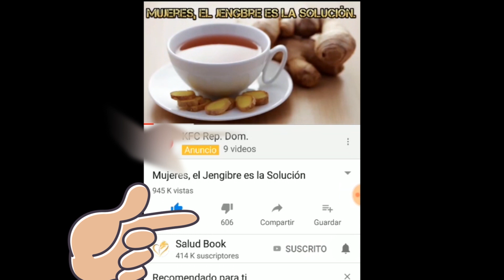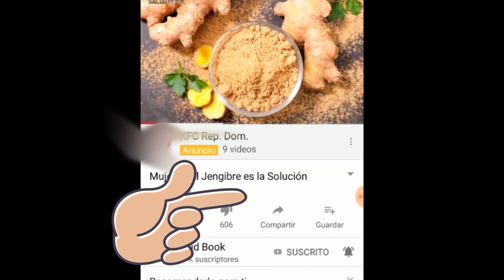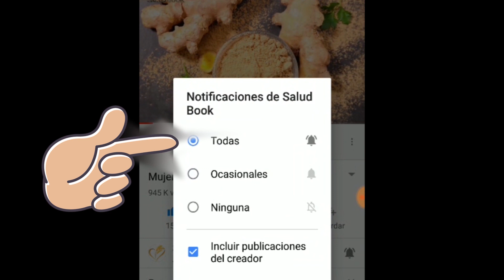El estragón y sus beneficios apoyados por la ciencia.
Los beneficios del estragón han sido documentados desde hace cientos de años. Esta planta medicinal, cuyo nombre científico es Artemisia dracunculus L, proviene de la misma familia del girasol y se distingue por sus interesantes usos culinarios. En concreto, suele emplearse para dar a sabor a los platos con pescados, carnes, espárragos, entre otros alimentos.

Algunas personas lo llaman artemisa, pero es importante no confundirla con la Artemisia vulgaris, ya que son completamente diferentes. El estragón, inclusive, se emplea en la industria farmacéutica y cosmética por sus interesantes propiedades.